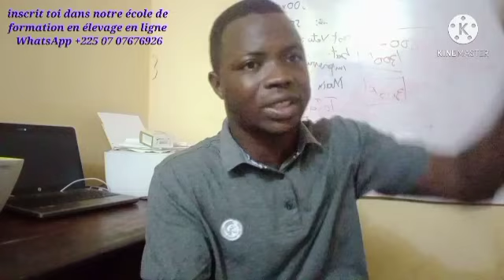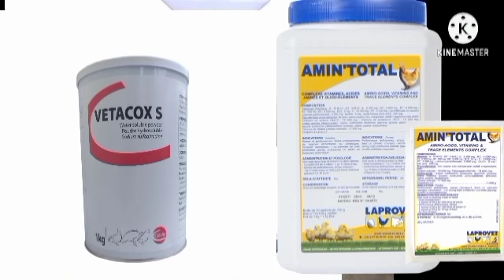en élevage, prend ici la seule motivation pour grandir ton projet avec investissement n × ta rigueur